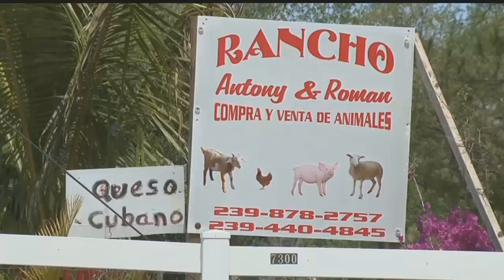Animal rights group says video should stand in animal abuse case